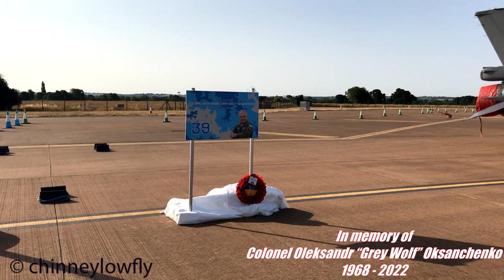RIAT 2022 static showcase - Green and Blue zone walk through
Something a bit different from my normal videos. I decided to film a walk through the static display at RIAT before the flying display started. Unfortunately, I only had time to cover the Green and Blue zones! I used to obtain all the aircraft details, so hopefully everything is correct! The footage was caught using a DJI Osmo Mobile 4.

Chapters:

00:00 Timelapse
00:08 Welcome to RIAT
00:25 GAF A340-313X
01:04 USAF E-4B
01:56 Extra 300L
02:07 Boeing 727-2S2F
02:32 RAF Poseidon MRA1
02:58 JASDF Kawasaki C-2
03:27 Brazilian Air Force KC-390
03:53 RCAF CC-150 Polaris
04:25 RAF C-130J inside tour
06:04 SwAFHF J-32B Lansen
06:16 SwAFHF Sk35C Draken
06:25 SwAFHF Sk37E Viggen
06:40 Swedish Air Force JAS-39D Gripen
06:49 GAF Eurofighter Typhoon
07:06 RNLAF F-16AM
07:41 Colonel Oleksandr “Grey Wolf” Oksanchenko
07:56 Top Aces A-4N Skyhawk
08:37 Portuguese Air Force TB-30 Epsilon
08:55 Slovenian Air Force PC-9M
09:10 Estonian Air Force M28 Skytruck
09:25 Spanish Air Force EF-18BM Hornet
09:38 Italian Air Force T-346A Master
09:55 Italian Air Force MB-339CD
10:09 Italian Air Force TA-11A
10:30 Romanian Air Force Antonov An-30
10:53 Finnish Air Force C-295M
11:11 Slovak Air Force C-27J Spartan
11:30 Lithuanian Air Force C-27J Spartan
11:51 Irish Air Corps PC-12
12:07 SwAFHF Cessna Citation II
12:34 Gazelle HT.3
12:50 Jet Provost T.5A
13:11 HHA Hawker Hunter Mk.72
13:30 Qatar Emiri Air Force Hawk Mk167
13:43 RAF Eurofighter Typhoon FGR4
14:06 Qatar Emiri Air Force Hawk Mk167
14:13 Cessna O-2A Skymaster
14:20 USAF CV-22B Osprey
14:55 USAF MC-130J Commando II
15:11 RCAF CC-130J Hercules
15:40 Royal Bahraini Air Force C-130J Hercules
16:08 USAF KC-135T and KC-46A
16:16 Sikorsky S-92A
16:36 Agusta AW-189
17:09 Piper PA-31-310
17:20 Royal Air Force of Oman C-295MP
17:42 German Navy P-3C Orion
18:10 End screen